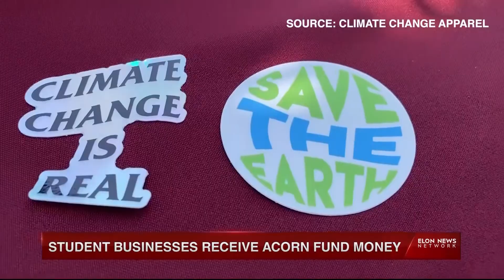ELN: Elon SGA Acorn Fund Awards $9,000 To Student Businesses